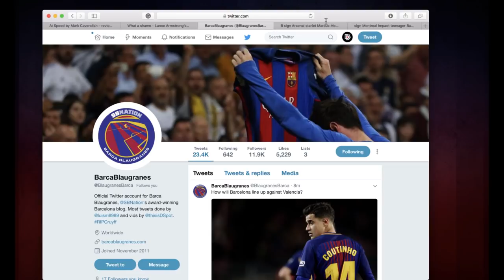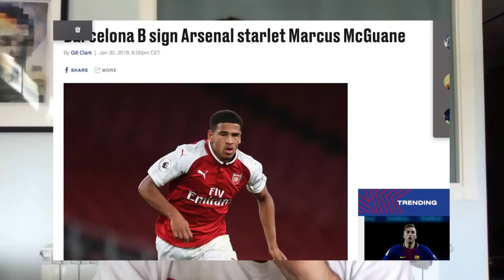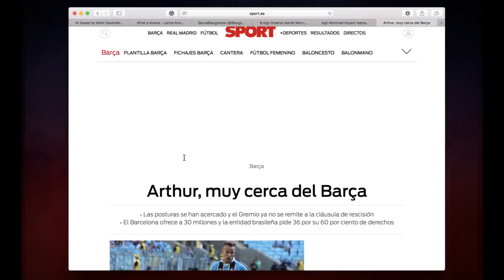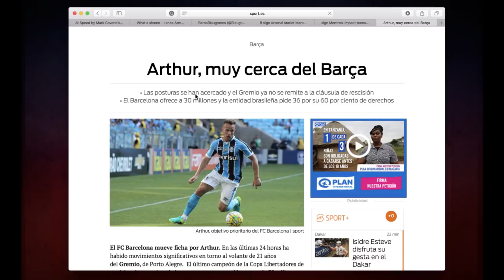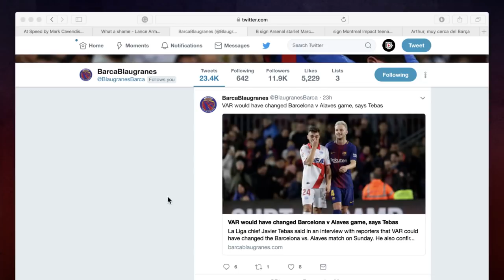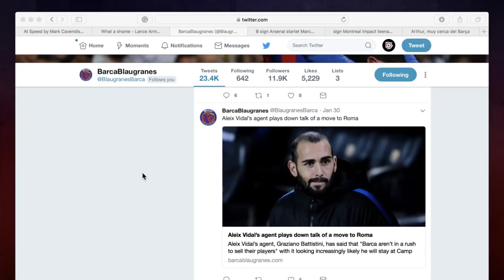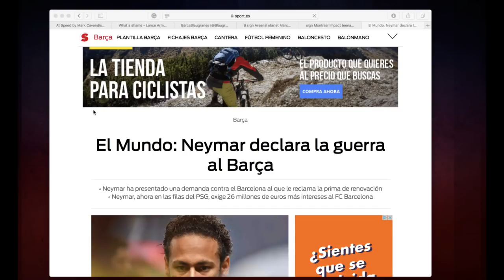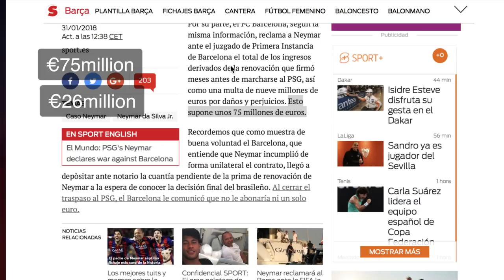🔵🔴DEADLINE DAY TRANSFER NEWS | Arthur on his way to Barca for €30m? | Neymar at war with Barça?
FOLLOW ME @THISISDSPOT (Twitter, Instagram, Facebook). IT'S DEADLINE DAY! Today we discuss all the TRANSFER NEWS. Who's arriving at FC Barcelona and who's leaving? Is Gremio's midfielder Arthur really joining Barça for only €30 million? FC Barcelona B team also seeing many changes! And why is Neymar at war with Barça? | DSpot on Barca Blaugranes REPORTING LIVE!